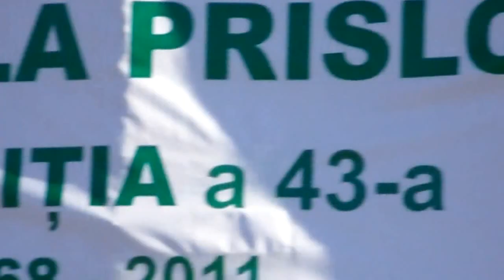hora de la prislop